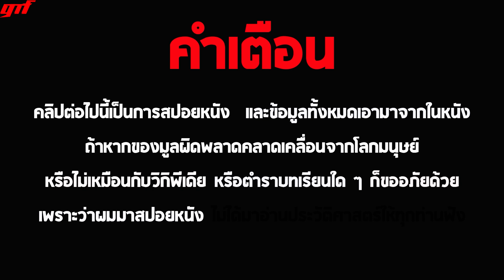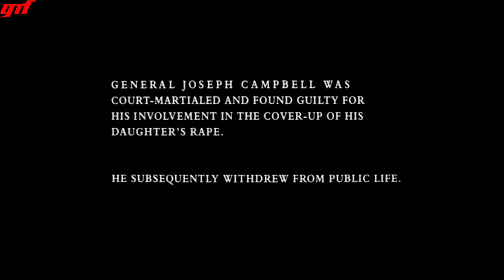ผู้กองสาวคนเดียวฟาดคนเดียวหมดค่าย l สปอยหนัง l - อหังการ์ฆ่าสะท้านโลก